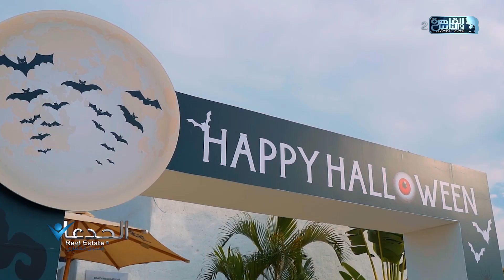A Real-View from Azha Ain Sokhna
Check out this interview with our CCO, Mohamed Tawfik, and our Facility Management Firm, Wateera's CEO, Tamer Elshendidy, on Al Qahera Wel Nas channel's "El Gedaan" program.